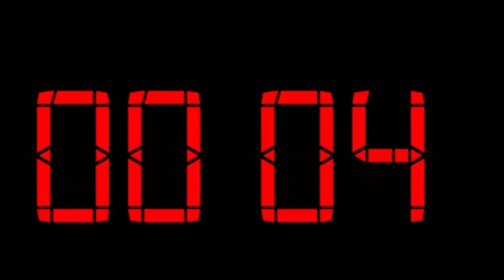⌚ Método De Los 17 Segundos | 💰 MANIFESTAR DINERO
✔️✔️ DESCARGA GRATIS EL LIBRO 4 PEQUEÑOS SECRETOS PARA SER FELIZ. CLIQUEA AQUÍ===))
//==)) ¿LAS EMOCIONES NEGATIVAS PARALIZAN TU VIDA? ELIMINALAS, VIDEO CLIQUEA ==))

1)This video has no negative impact on the original works (It would actually be positive for them)
2)This video is also for teaching purposes.
3)It is not transformative in nature.
4)I only used bits and pieces of videos to get the point across where necessary.

IMÁGENES Y VIDEOS CORTESÍA DE:
PIXABAY
VIDDEZY
VIDEBO
UNSPLASH
VIDSPLAY
MIXKIT
FANCYFOOTAGE
MAZWAI
COVERR
FREEPIK
PEXELS